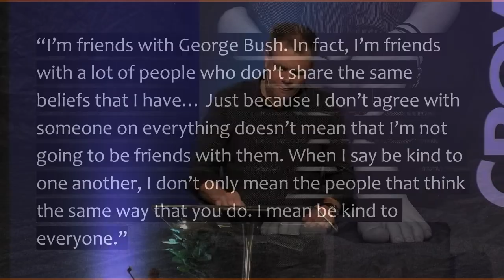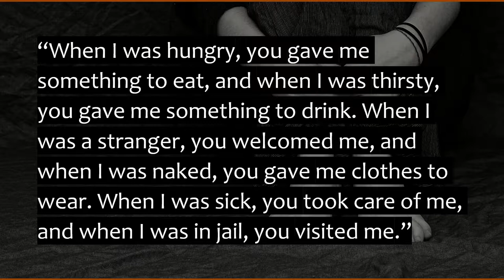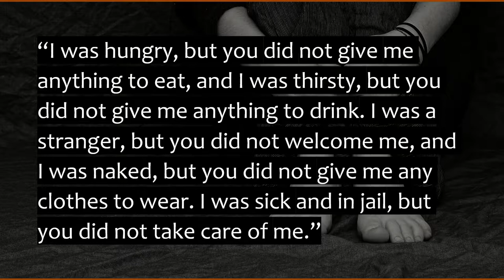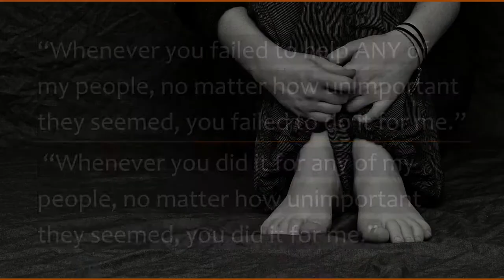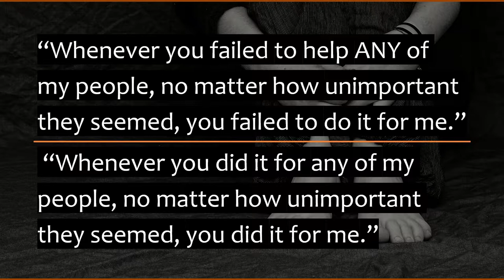Hands and Feet - Loren Justins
Thank you for viewing our message. We hope you are blessed.

At Springwood Seventh-day Adventist Church, you can join us every Saturday live or online at 11am for our contemporary service or our traditional service.

Springwood is a member of the Seventh-day Adventist Church faith.
20191019